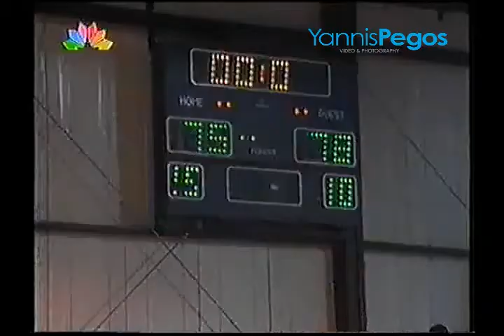Παπάγου - Άρης 75 - 78 5η 19/10/96